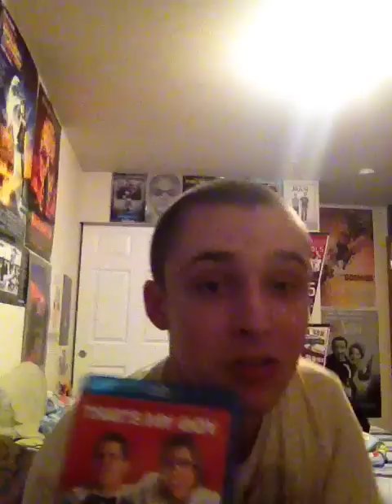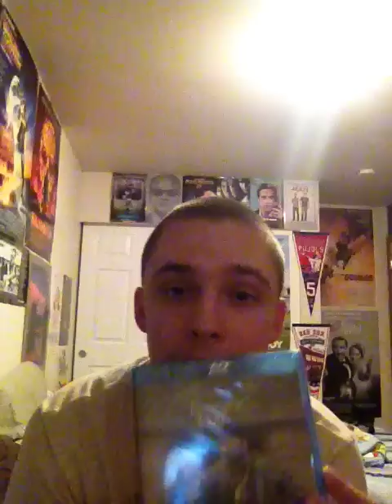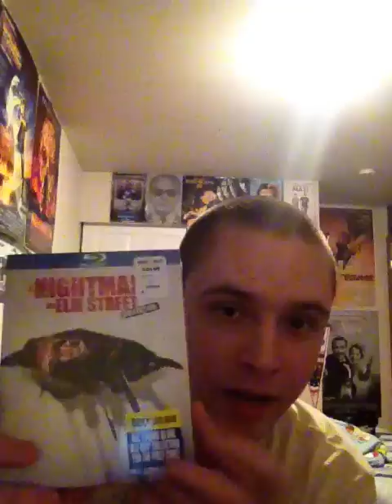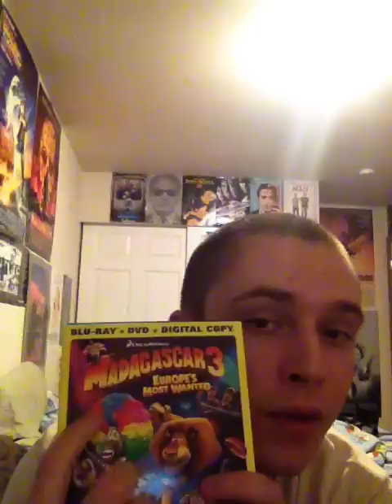Justin Buys- October Blu Ray Haul-Prometheus, Moonrise Kingdom, Kick Ass, etc.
In this video I will be reviewing blu ray purchases for the month of October 2012. I showcase Madagascar 3, Moonrise Kingdom, Prometheus, The Evil Dead series, Nightmare on Elm Street Blu Ray collection, Some Halloween movies.